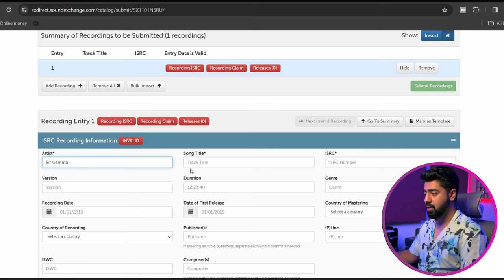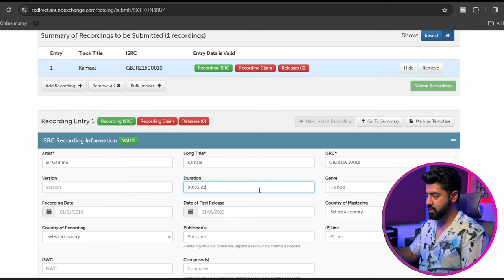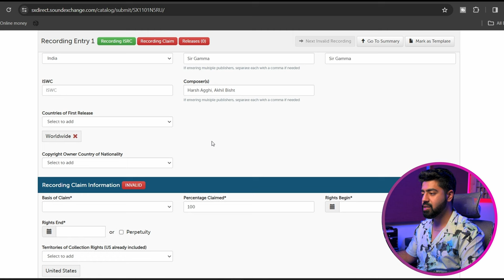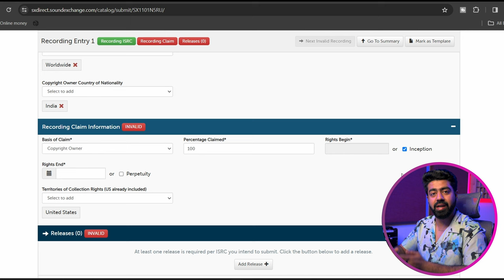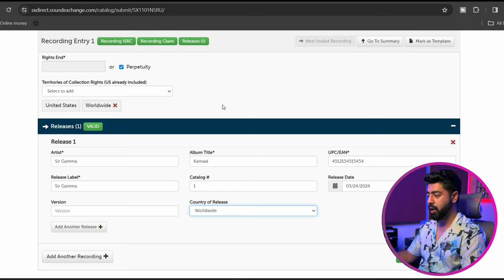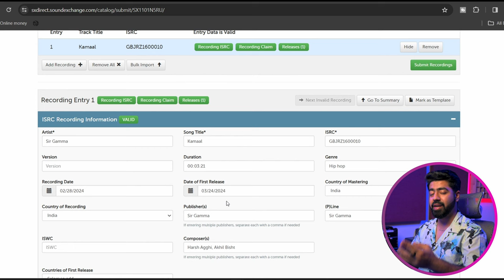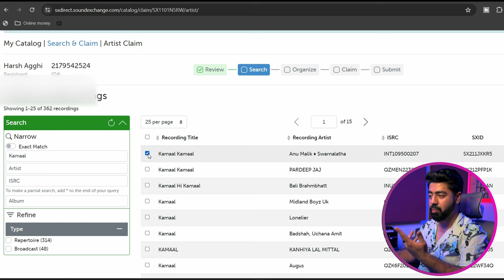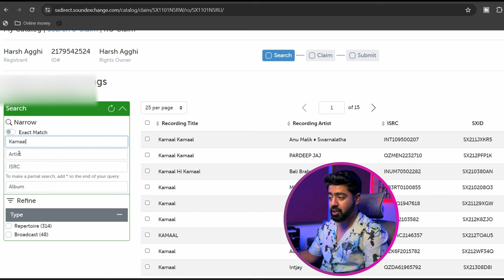Soundexchange - How to Register Songs on SoundExchange | Music Royalties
🎉 Super 30 Batch for Music Producers 🎉 Learn Music Business, Music production, Audio Engineering one on one with me or call (only for course enquiries) on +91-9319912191

In this video you'll learn how to register your songs on SoundExchange nad claim your music royalties from SoundExchange of your non - interactive streams revenue..

Get 💲10 off of Songtrust by using my personal discount coupon at checkout - 230924a-AJA

00:00 - About the video
00:27 - Intro
01:15 - About SoundExchange
02:16 - Submitting songs
08:17 - Claiming songs
10:57 - MOST IMPORTANT STEP

➤Courses:
1. 🎉Super 30 for Music Producers
3. Music Production Audio Engineering